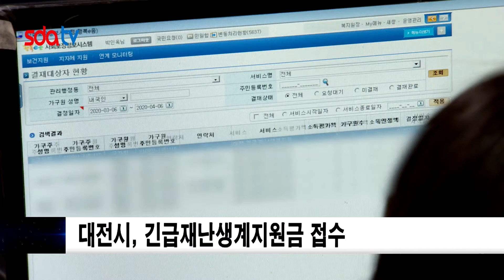대전시, 긴급재난생계지원금 접수 신동아방송대전충남뉴스 지우열아나운서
대전시가 ‘대전형 긴급재난 생계지원금’지원을 위한 온라인 신청 접수를 시작했습니다.
대전시에 따르면 상담창구과 콜센터로 접수 관련 문의가 쇄도하는 등 시민들은 대전형 긴급재난생계지원금에 높은 관심을 보였습니다.

대전시청 홈페이지를 통해 신청하면 신청 후 10일 이내에 수급여부가 통지되며, 수급자는 세대주명의 선불카드를 동 행정복지센터에서 수령하면 됩니다. 선불카드는 지역화폐와 겸용으로 사용 가능하고  대전 지역 내에서만 사용 가능합니다.
유흥업소나 사행업종, 백화점, 대형마트에서는 사용 할 수 없으며, 오는 7월 31일까지 사용하지 않은 금액은 소멸됩니다.